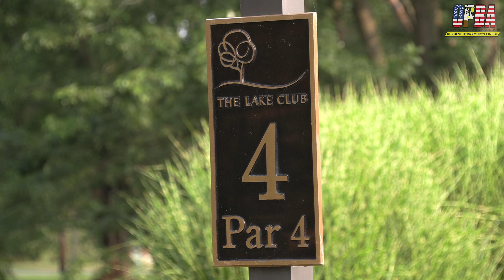Beaver PD Annual Golf Outing